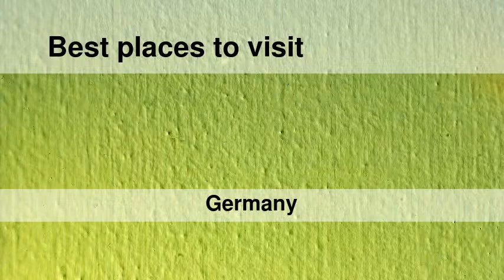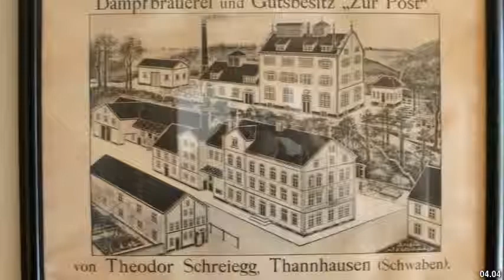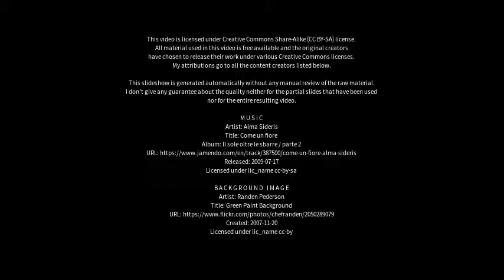Best places to visit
Best places to visit - Ichenhausen (Germany) Best places to visit - Slideshows from all over the world - City trips, nature pictures, etc.